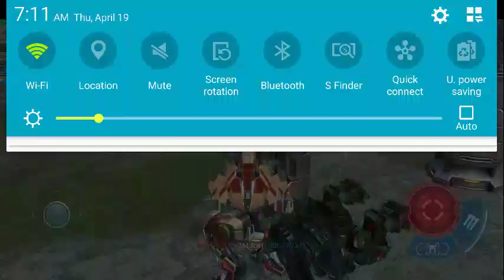War Robots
7BWANY, Android, Haechi